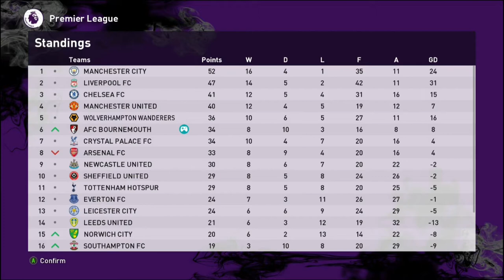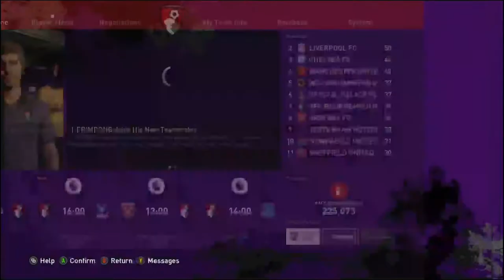TOTTENHAM MENGANCAM GAWANG VIRGIL - Virgil Ahmad Goalkeeper BAL #11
Yuk kita lanjutkan lagi perjalanan karir Virgil Ahmad

Game :
PES